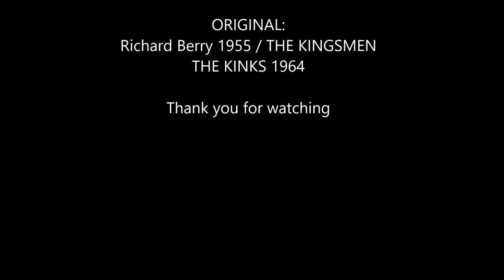LOUIE LOUIE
This a hypnotizing repetitive strumming song written by RICHARD BERRY in 1955. It seems to be about a jamaican sailor who is talking to some one called Louie and who has to leave for a sailing trip and about his girl that he has to leave behind. It has been recorded by The KIngsmen but thereafter by dozens of artists, a.o. The Kinks.